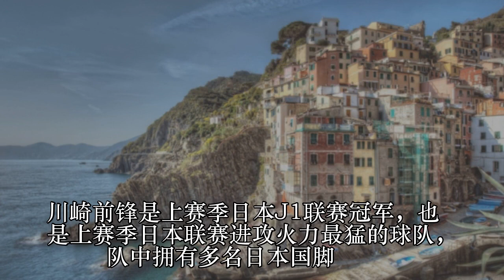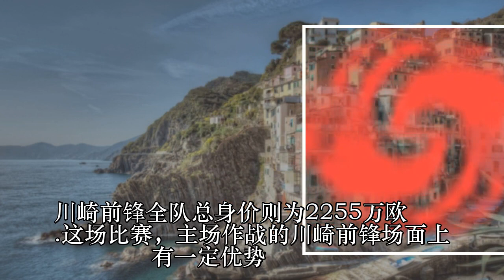出线稳了？上港斩小组最强敌 终结日本客场三连败